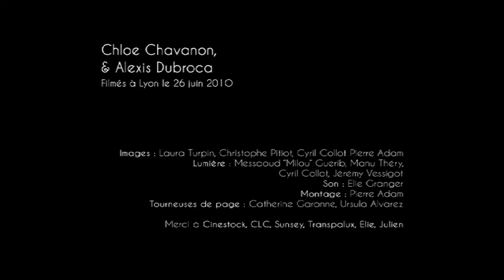Extraits des Goethe-Lieder, de H. Wolf 2pc#3.3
"Die Spröde" et "Die Bekherte", extraits des Goethe-Lieder par Hugo Wolf.

Par Chloé Chavanon et Alexis Dubroca.

Filmé à Lyon, le 26 juin 2010.

Images : Laura Turpin, Christophe Pitiot, Cyril Collot, Pierre Adam
Lumière : Messaoud "Milou" Guerib, Manu Théry, Cyril Collot, Jérémy Vessigot
Son : Elie Granger
Montage : Pierre Adam
Tourneuses de page : Catherine Garonne, Ursula Alvarez

Merci à Cinestock, CLC, Sunsey, Transpalux, Elie, Julien